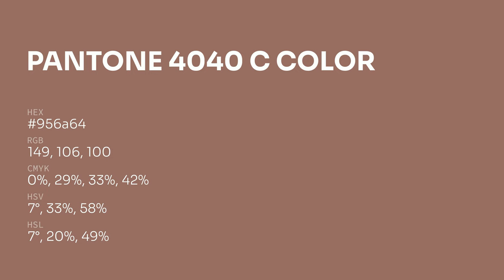color 956a64 hex color - Violet color - Cool color 956a64